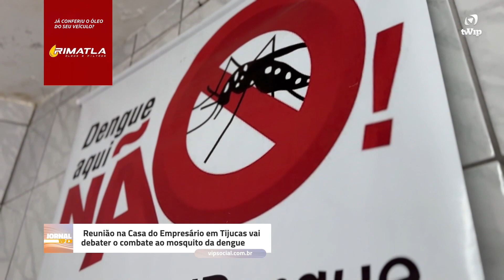Reunião na Casa do Empresário em Tijucas vai debater estratégias de combate ao mosquito da dengue